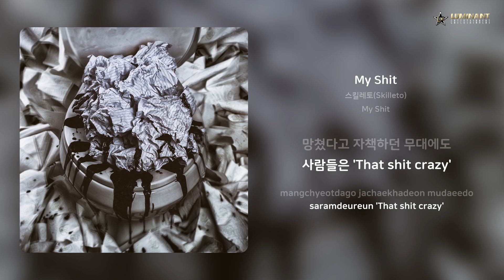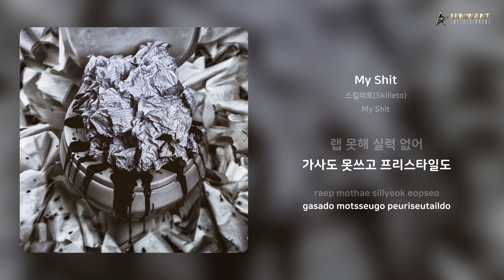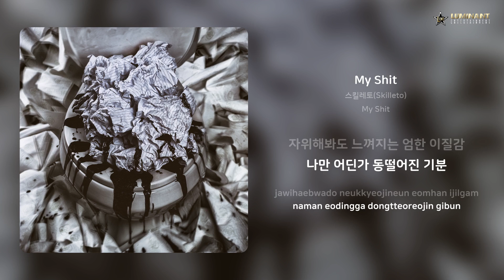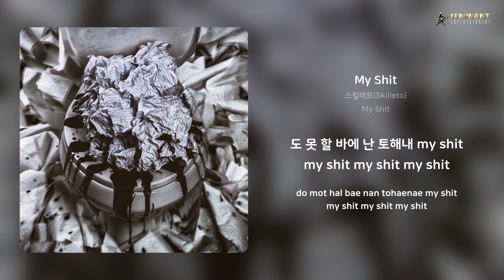스킬레토(Skilleto) - My Shit | 가사 (Lyrics)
Artist: 스킬레토(Skilleto)
Track: My Shit
Album: My Shit
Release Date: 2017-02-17